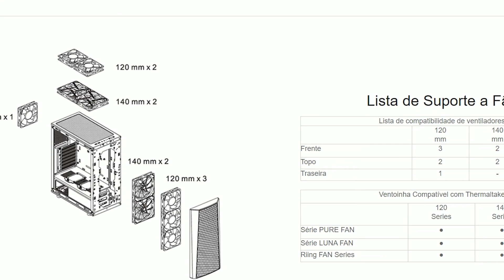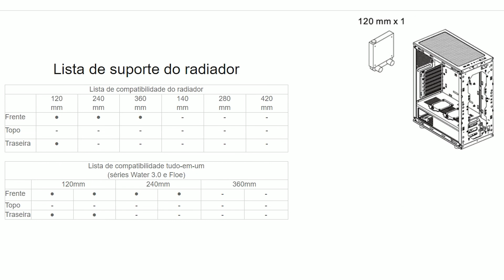Gabinete ThermalTake Versa J24 TG RGB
Projetado para aqueles que precisam de todo o resfriamento que o gabinete possa suportar, o Versa J24 RGB é construído de acordo com o que os melhores painéis de malha e vidro temperado têm a oferecer.

Vem joga PUBG com a gente é só conferir o history do nosso Instagram.